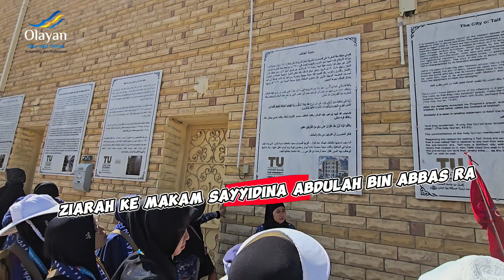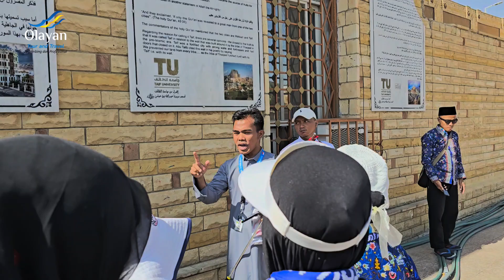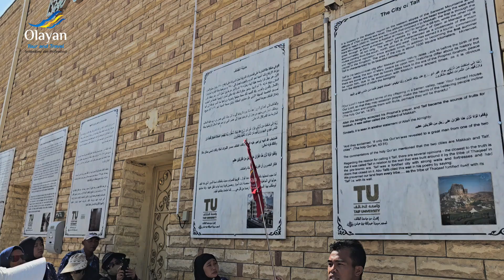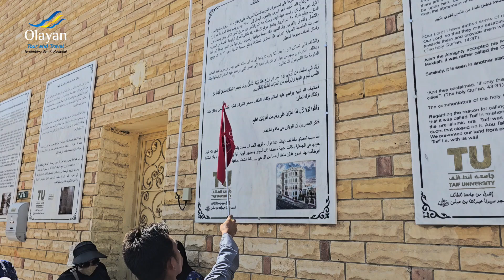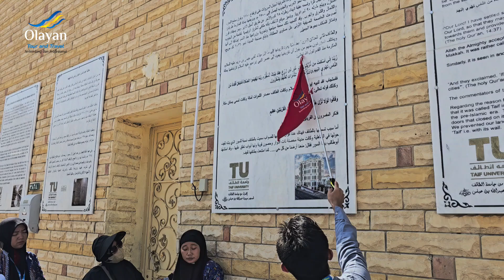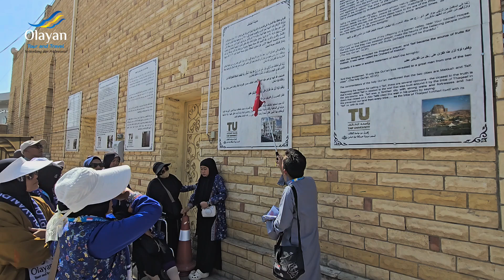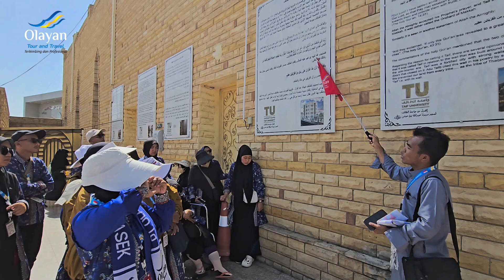ZIARAH KE MAKAM SAHABAT NABI ABDULLAH BIN ABBAS RA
Olayan Tour